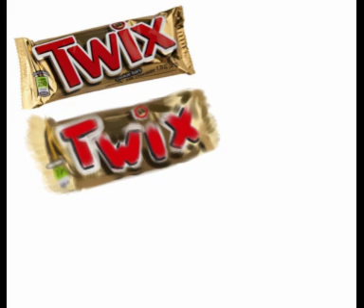drawing a twix (poorly)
I would have drawn a milky way but those were scary lol